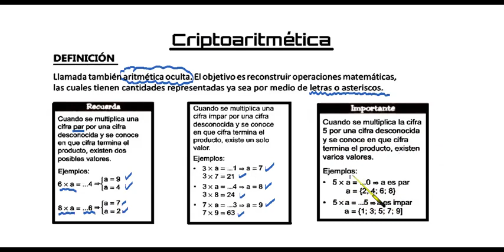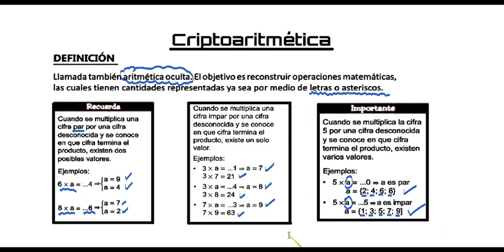CRIPTOARITMÉTICA - RM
2DO SEC - PROFESOR: MARVIN ZAVALA